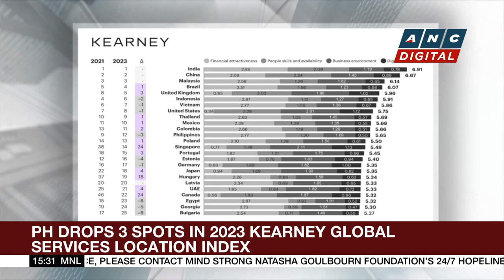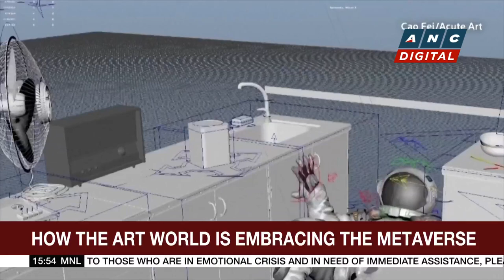Pan Gongsheng appointed China Central Bank Governor | ANC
Business Roadshow: China Central Bank has a new governor.